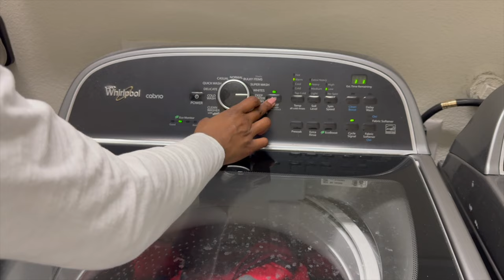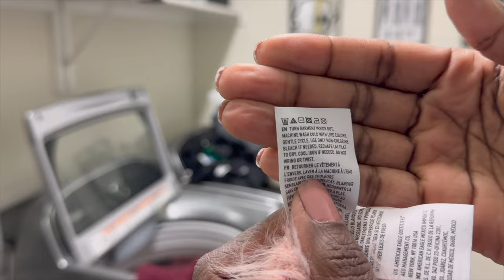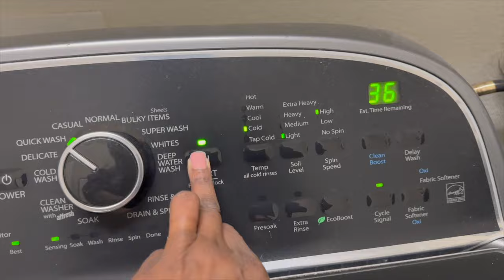THIS IS JUST TOO MUCH! | Laundry Motivation | Laundry Routine | Laundry Vlog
Hey Frands!   Welcome back to another motivational video. Today I will be showing you my Realistic EXTREME LAUNDRY MOTIVATION for 2024  as I complete a Weekly Laundry Rest.  I hope that this video gives you all the motivation that you need to tackle those piles of laundry. Here on my channel my goal is to keep it as real as possible in hopes to inspire those who have to juggle the comings and goings of everyday life.  I am a work from home mom and things can and do get quite hectic.  No matter what, keep pushing, you've got this.  Now let's WASH, DRY, FOLD & REPEAT!!!

folding motivation
laundry motivation 2021
fold with me
laundry motivation 2021
ultimate laundry motivation loads of laundry motivation relaxing laundry day motivation
homemaking